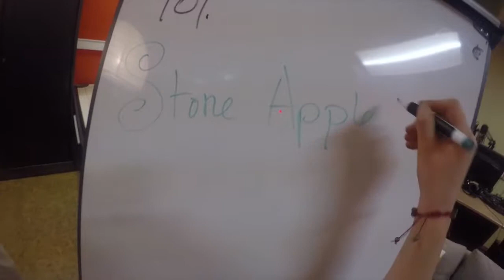Maes Music Stage: Stone Apple Jam (09.01.2015)